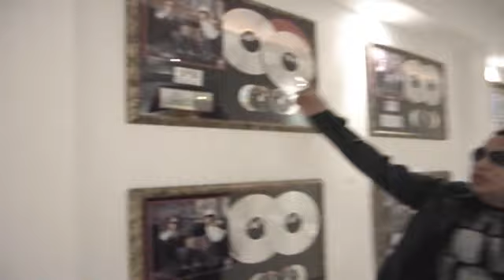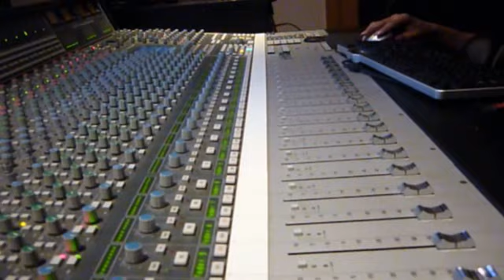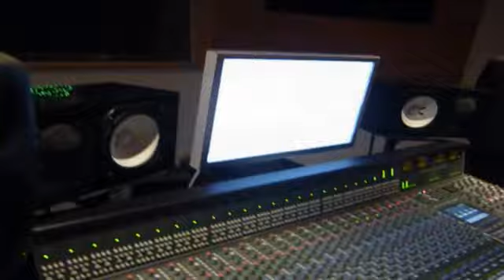Predikador: Trabajando en los estudios de Mas Flow, Inc. en Puerto Rico junto a Luny